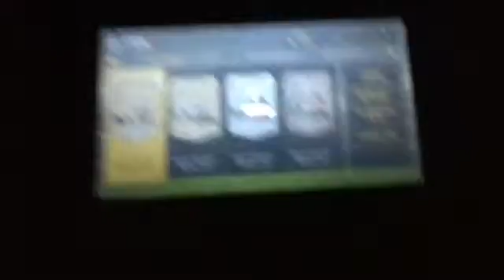Opening a 100k pack!!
Give this video a like because of the hard work I had to go through thank you for all the support and watching that it bye!!